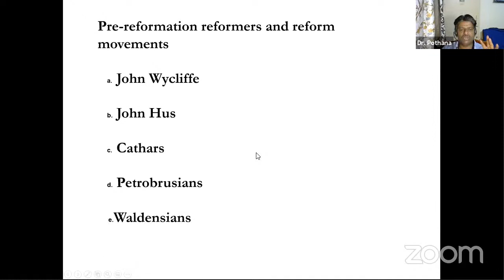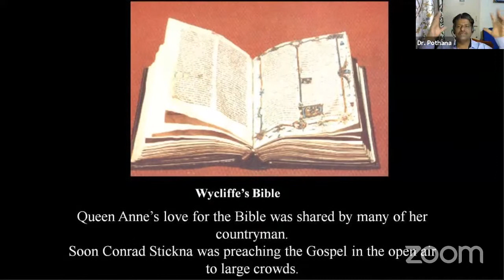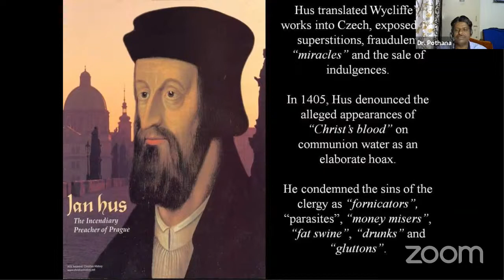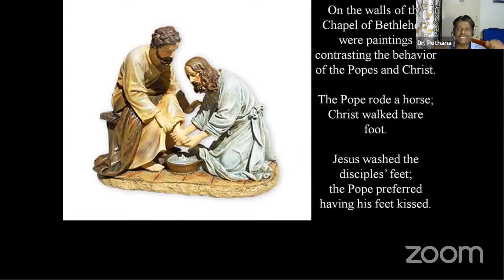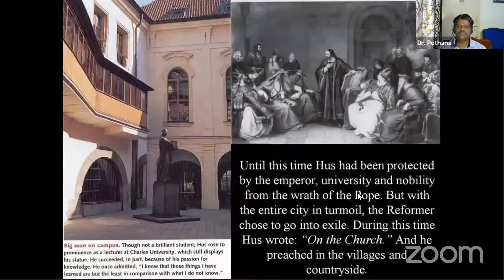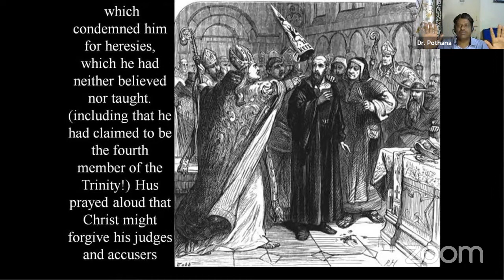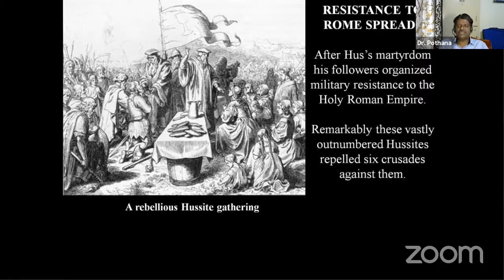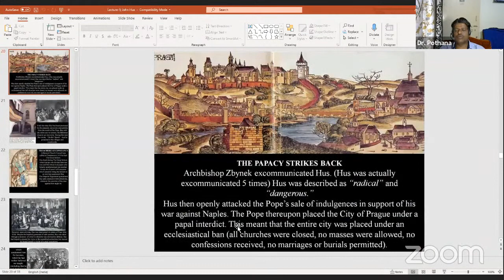Lecture-5: John Hus 1372 – 1415